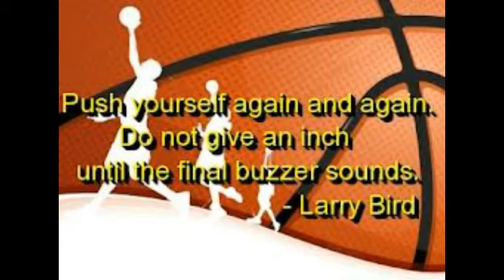האקדמיה לכדורסל בנות עונת 2013 2014 טורניר חג המולד משחק 4 ריגה